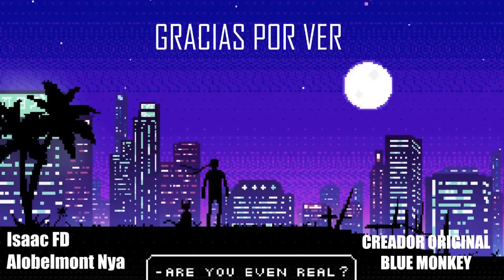¡EL HUEVO POR FIN SALIÓ! | La vida de Minecraft de Alex & Steve | Español Latino (Fandub)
¡LEER DESCRIPCION!

Steve encuentra una extraño huevo para cocinarlo, pero Alex se percata de que es un huevo de tortuga, y ambos deberán regresarlo a su mama.

VOCES

Steve - Isaac FD

CREADOR DEL CONTENIDO

🐢 THE EGG FINALLY HATCHED! Minecraft Animation | The Minecraft Life of Alex and Steve